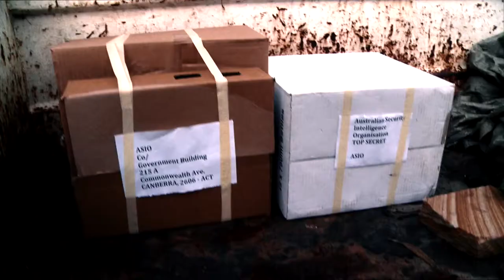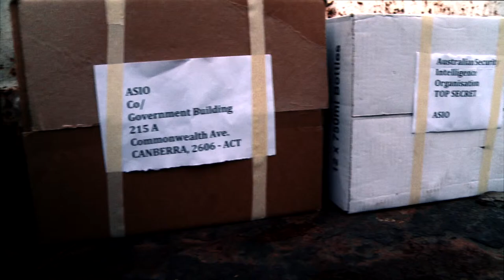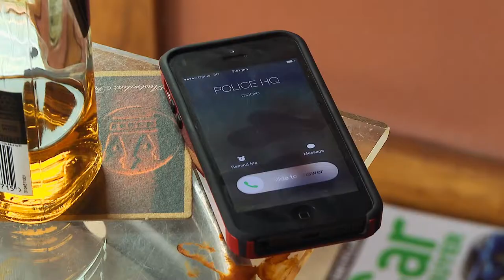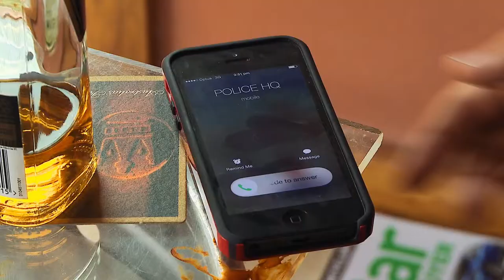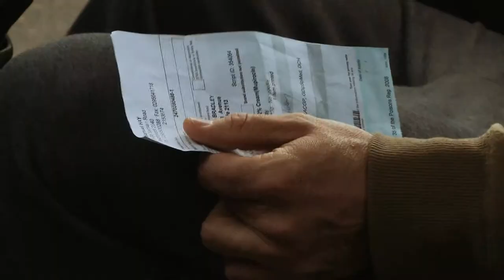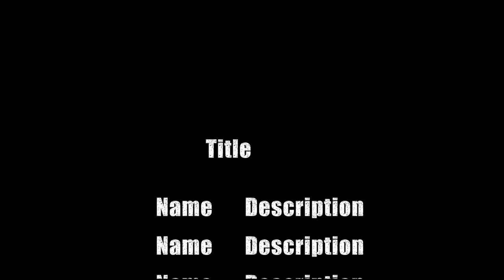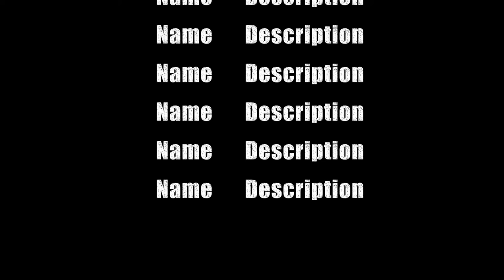McCracken - Pilot Episode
When the Boss of the Truck Stop Delivery Company hires the mysterious and intimidating drifter, McCracken, his life unexpectedly changes for the worse... much, much worse.

McCracken is a Dark Comedy, online Web-series recently developed into a TV length Pilot.

The Evolution of McCracken - Tim Roberts.
McCracken started off as a one-off comedy sketch. When Wayne approached me asking if I had any material for his sketch comedy web channel Macho Macho and told him about this character, McCracken, that had been invading my head for years. I pitched him The Job Interview scene which has McCracken going for a job as a truck driver and ends up totally dominating the interview.
Wayne took a chance on the quirky idea and we shot it for twenty dollars (the cost of lunch). After getting a fairly good response on YouTube, Wayne suggested we make a series of it. Thus became, McCracken: Truck Stop, the six episode web series which went on to be selected in the Los Angeles Web Series Festival as well as the Melbourne Web Series Festival.
From this exposure, our friend James Falconer Marshall - a documentary filmmaker - suggested we shoot some more footage and turn it into a half-hour television pilot. One year and two thousand dollars later we have finally completed McCracken – The television pilot.
We aim to pitch this to producers and networks in the aim of having it be commissioned into a TV series.
Another idea we have been toying with is using it for a crowd funding campaign to raise money for McCracken – the movie, which the screenplay is currently underway.

By Wayne Bradley and Tim Roberts 2015